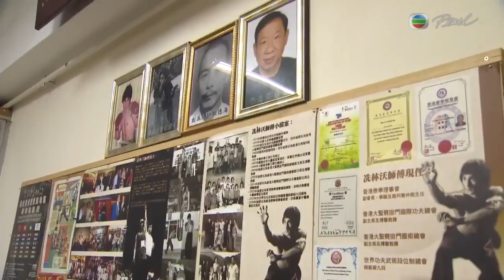Get to know Pomson Shi aka Sin Lam-Yuk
Pomson Shi aka Sin Lam-Yuk is underrated! He was a student of the Hong Kong Monkey King Chan Sau Chung, competed in full contact martial arts tournaments: Sin would go on to master the arts of tai sing pap kar moon (monkey axe fist) and to a professional fighting career with Hong Kong’s Full Contact Boxing promotion. He mixed disciplines decades before MMA became a thing, taking on some of the world’s best kickboxers and Muay Thai fighters. Sin also traveled Asia looking for fights – and for lucrative paydays (bloodyelbow.com).

Filmography (HKMDB.com)
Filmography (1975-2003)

  Actor (23 films)
    The Bloody Hero (1975) ... Thug
    Two in Black Belt (1978)
    Snake in the Monkey's Shadow (1979) ... Koo Ting Sang
    Duel of the 7 Tigers (1979)
    Without a Promised Land (1980)
    Dangerous Person (1981)
    Interpol (1982)
    Home at Hong Kong (1983) ... Boxing referee
    Destiny's Champion (1984) ... Dickson's trainer
    Hong Kong Godfather (1985) ... Lan's hitman
    Aces Go Places IV (1986) ... Professor's assistant
    The Family Strikes Back (1986) ... Luk
    I Love Maria (1988) ... A8
    Close Escape (1989) ... Yok
    Thunder Cops II (1989) ... Lung Ko
    My Hero (1990) ... Mr Wai's killer
    That's Money (1990) ... Thug
    Fatal Mission (1991)
    Fist of Fury 1991 II (1992) ... To's thug
    Lethal Contact (1992)
    Freedom Run Q (1992) ... Chiu Si Kwong
    Young and Dangerous 5 (1998) ... Referee
    Star Runner (2003) ... Referee
  Martial Arts Director (3 films)
    Hong Kong, Hong Kong (1983)
    Destiny's Champion (1984)
    Grow Up in Anger (1986)

🥋 ABOUT FILM FAN DOJO

This channel is dedicated to the actors, stuntmen, movie studios, producers, and directors of the martial arts film genre. The focus of this channel will be tributes, reviews, and analysis of the kung fu and martial arts movies, as well as other films featuring martial-style fight scenes, from the 1970’s to the current era.